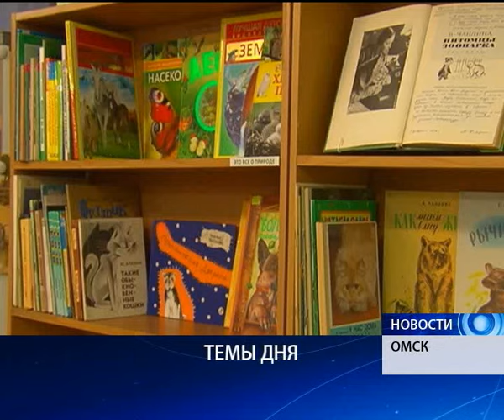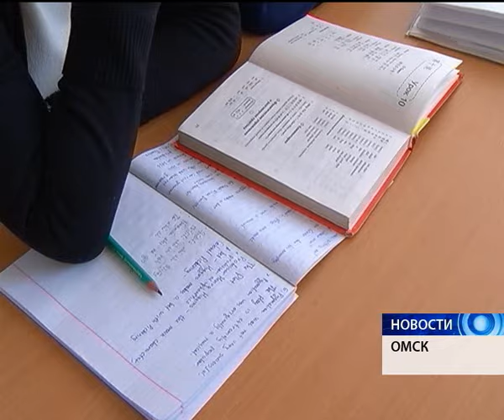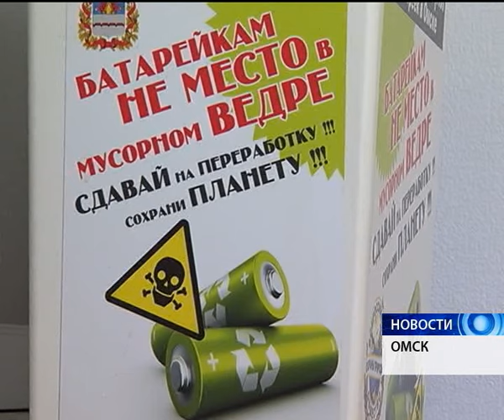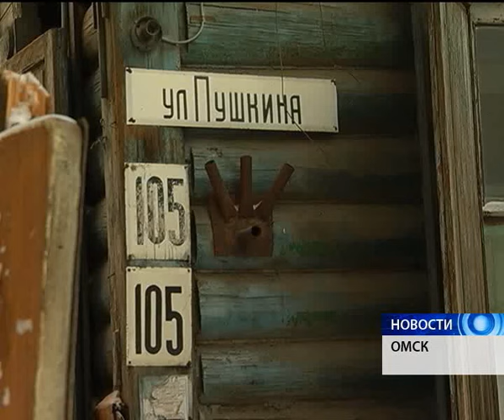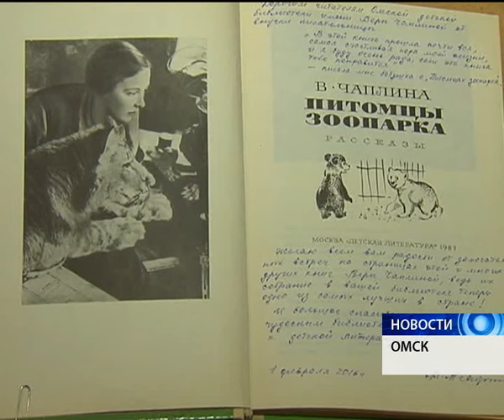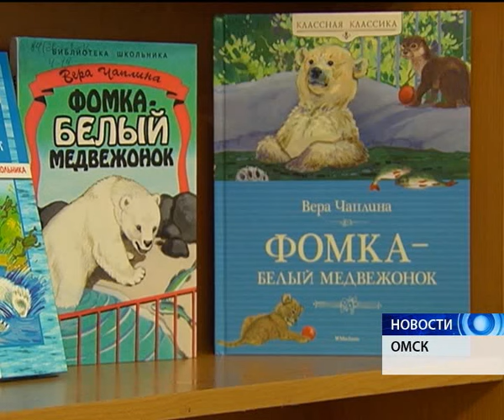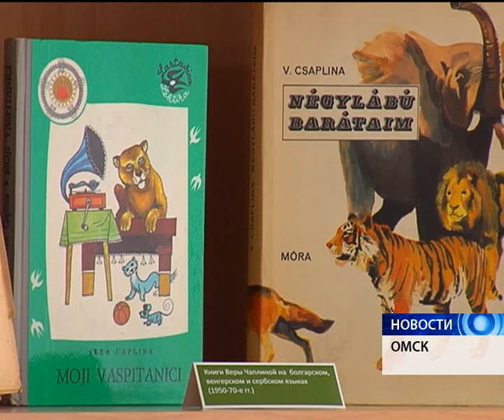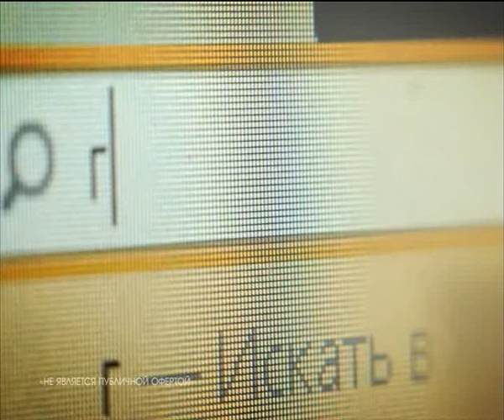Новости от 26.01.2017.